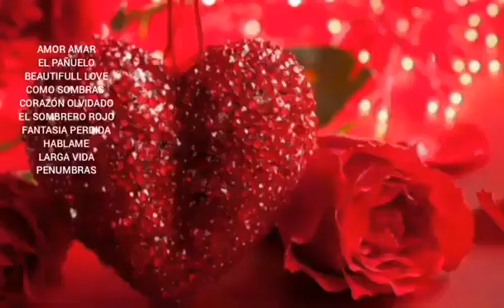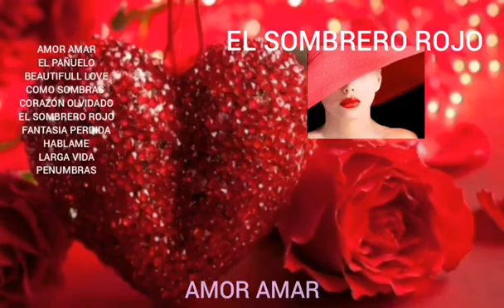EL SOMBRERO ROJO